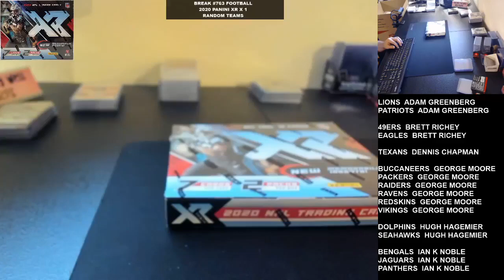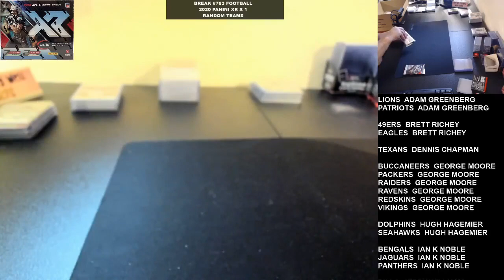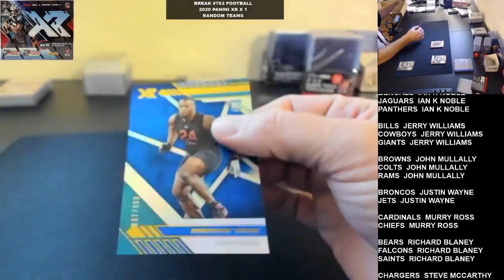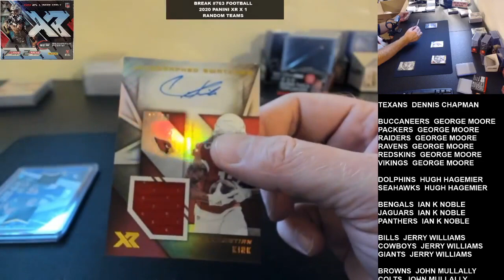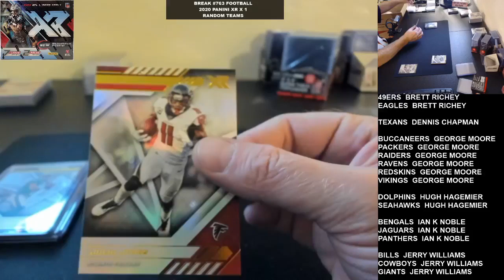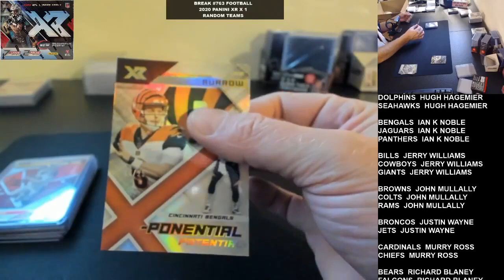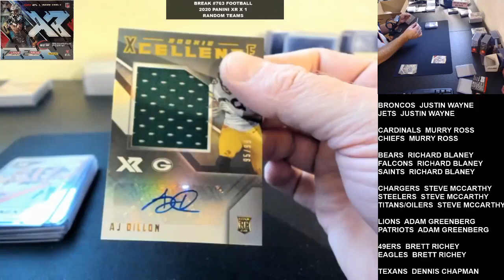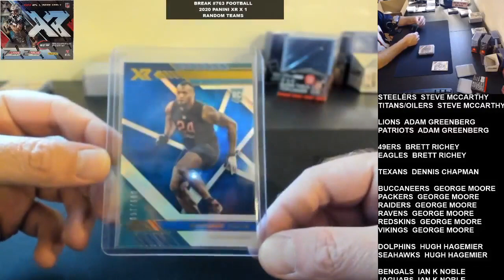Break #763 Football 2020 Panini XR x 1 Random Teams 10-30-2020